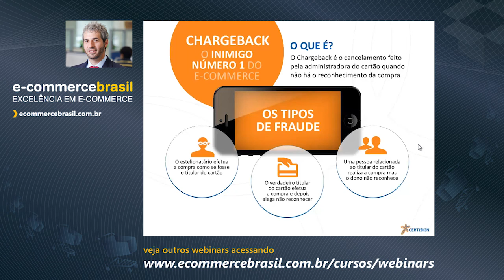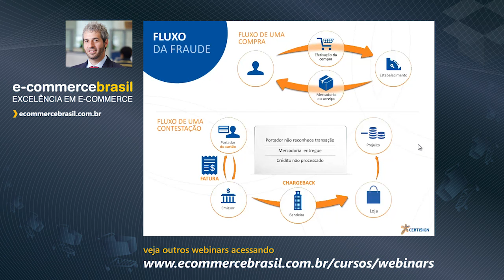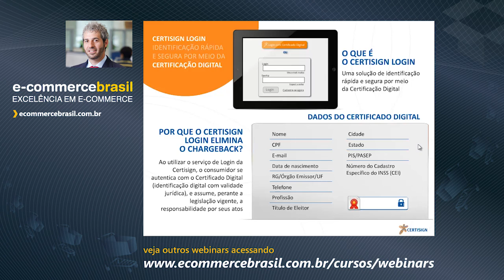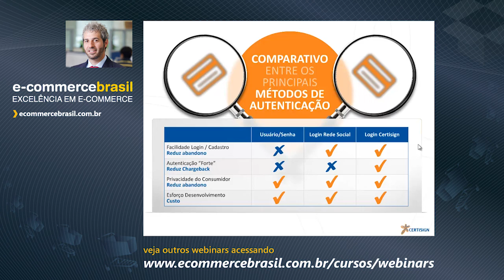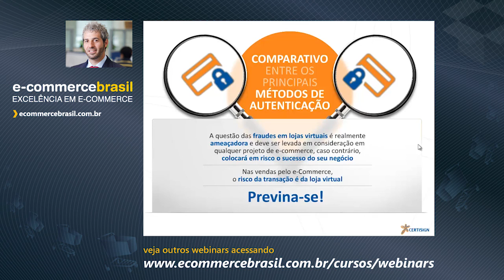Webinar: Identificação rápida e segura dos consumidores por meio da certificação digital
Entenda como este novo método (alternativo) de autenticação pode ser adotado pela sua Loja Virtual.

Veja os benefícios que ele oferece para seu e-commerce, e conheça as estratégias que poderão influenciar o aumento de sua conversão e redução de chargeback.

Entenda como tudo isto é possível através da certificação digital.

CONTEÚDO PROGRAMÁTICO

- Motivações para adoção de Método Alternativo de Autenticação em - E-Commerces (utilizando tecnologia de certificação digital)
- Modelo Funcional e Operacional
- Benefícios da adoção
- Comparativo entre os Principais Métodos de Autenticação